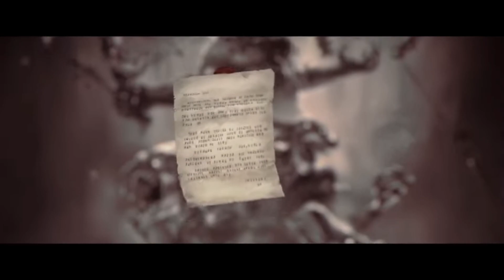Diablo 4 Season 1 - Failure to Launch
Season 1 of Diablo IV is here, and I have a few things I would like to say. Including my thoughts on the Campfire session, the developers of Diablo just had on the future and current state of this game.

Time Stamps:

0:00 Fun start, but what else?
1:26 2 Biggest Issues
2:45 Defining the Season
3:48 Campfire Reaction
4:12 Never Do This Again
4:34 Milestones
5:00 Inventory
5:59 Goblins
6:57 Diablo 3 Mob Density?
8:01 Loadouts
8:30 Wrap-up

Two brothers making videos to save you time. This channel will feature a variety of content: Must Play/Buy Game Lists, Diablo IV Content, JRPG Content, Quick Video Essays related to Gaming, and whatever else Larry and Michael find worthy of your time. There is also a Podcast (by the same name), where both brothers Review Games and see if they are worth your time